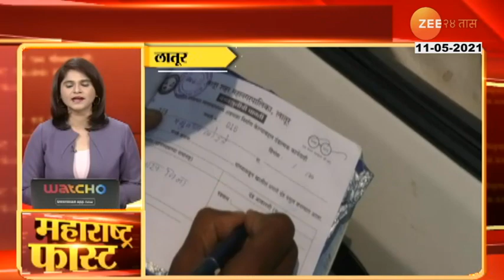Lockdown May Extend Upto 3oth May